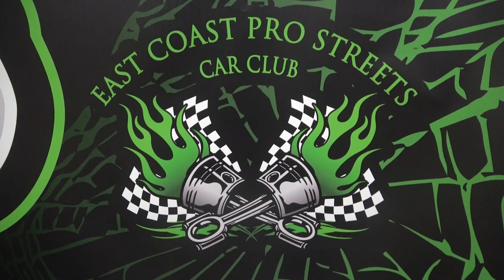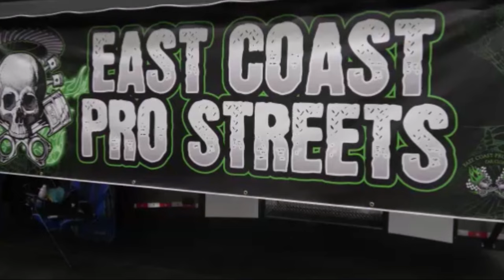Coastal Virginia Auto Show 1969 Camaro SS Blown Mafia Dreamgoatinc Hot Rod and Custom Cars